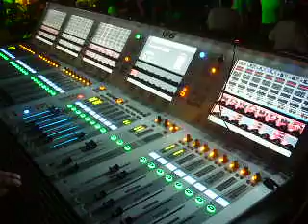bob sinclair concierto puerto vallarta